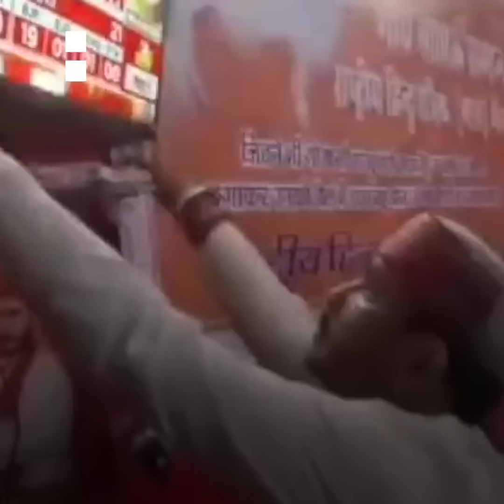Nationalist leader smashes TV as India’s BJP loses majority in election | Al Jazeera Newsfeed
A Hindu nationalist leader was seen smashing a TV as results in India’s election confirmed the ruling BJP had lost its majority. One Muslim voter told Al Jazeera that outcome was a ‘relief’, while many BJP supporters celebrated.